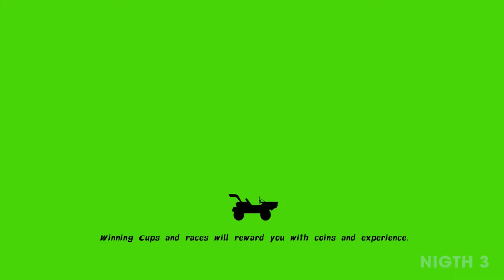NICKELODEON KART RACERS Gameplay Walkthrough #1 Stoop Cup [1080P HD PS4] SpongeBob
NICKELODEON KART RACERS Gameplay Walkthrough #1 Stoop Cup [1080P HD PS4] by SpongeBob SquarePants Drives